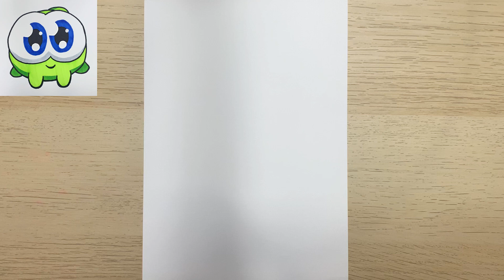How to Draw Nibble Nom Step by Step | Cut the Rope series - Easy and Fun for beginners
Welcome to my video on drawing Nibble Nom from Cut the Rope series with colorful markers! In this video, I'll be guiding you through the process of creating a fun and vibrant drawing that is perfect for all ages.

Using colorful markers, we'll explore some blending colors and to create 3D effects that will make your figures or creations stand out. This drawing is perfect for those who are just starting out with markers.

During the video, I'll walk you through each step of the process and provide tips and tricks to make the drawing easy and enjoyable for everyone. Whether you're drawing for fun or looking to improve your artistic skills, this video is perfect for you.

So grab your colorful markers, and let's get started!